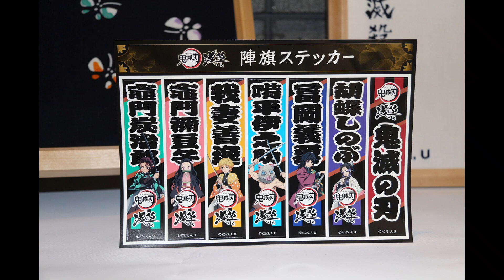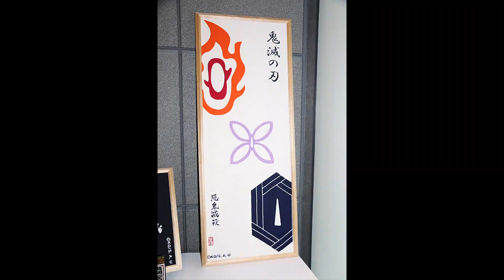アニメ「東京リベンジャーズ」キャスト陣によるハロウィン特番が本日配信！ 「血のハロウィン編」を振り返る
【アニメ「東京リベンジャーズ」ハロウィン特番！！】

　TVアニメ「東京リベンジャーズ」の生配信番組「アニメ『東京リベンジャーズ』ハロウィン特番！！」が本日10月31日21時より22時にかけて、公式YouTubeチャンネルにて配信される。

　「アニメ『東京リベンジャーズ』ハロウィン特番！！」は、「血のハロウィン編」の放送を終えたキャスト陣によるトーク番組。花垣武道役の新祐樹さん、佐野万次郎役の林勇さんなど4人の声優が出演する。

【番組概要】
タイトル：「アニメ『東京リベンジャーズハロウィン特番！！」
放送日：10月31日21時～22時
出演：新 祐樹（花垣武道 役）、林勇（佐野万次郎 役）、水中雅章（場地圭介 役）、狩野翔（松野千冬 役）（敬称略）
配信媒体：YouTubeLIVE（アニメ「東京リベンジャーズチャンネル」にて）

TVアニメ『東京リベンジャーズ』公式@各配信サイトにて配信中

ハロウィン特番配信決定 10月31日（日）21:00より、ハロウィン特番を生配信 ぜひご覧ください 日時：10月31日(日)21:00～22:00予定 出演：新祐樹（花垣武道役）林勇（佐野万次郎役） 水中雅章（場地圭介役）狩野翔（松野千冬役） 配信URL：

午前11:01 · 2021年10月26日

2.2万

54

このツイートを共有